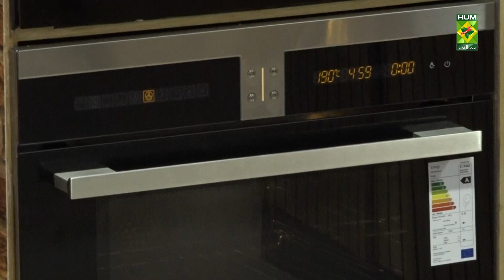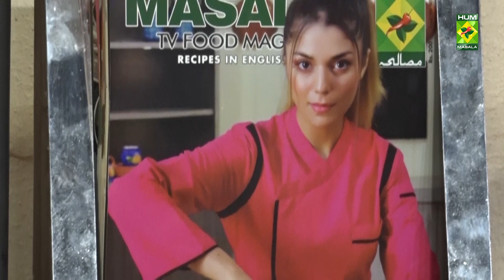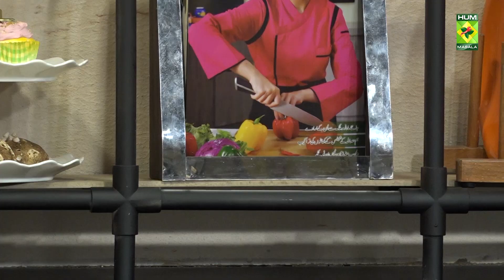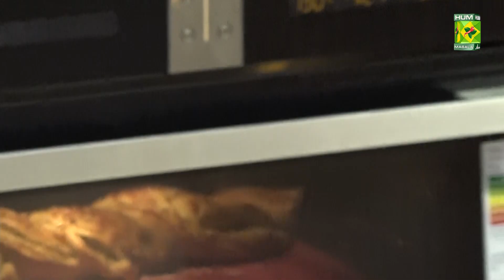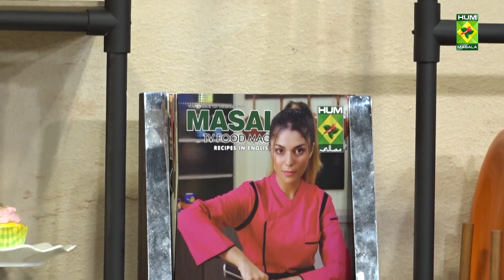Bake With An Expert - 14 Dec 2022 - Recipes: Prawn Sizzler & Pesto Parmesano Bread - Chef Saad Ahmed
Recipes: Pepper Prawn Sizzler & Pesto Parmesano Bread

This show features two new fresh faces from the culinary world; Chef Saba Aftab and Chef Saad Ahmed. Chef Saba provides theme-based patisserie solutions while Chef Saad provides an insight to savory and dessert based baking solutions.

Watch this Masala TV video to learn how to make Pepper Prawn Sizzler & Pesto Parmesano Bread.

PEPPER PRAWN SIZZLER

Ingredients
 • Prawns     250 grams
 • Garlic chopped   3 cloves
 • Water     230ml
 • Salt     as required
 • Chicken powder   1tbsp
 • Onion diced    1
 • Red chilies whole   4
 • Capsicum    1 cubes
 • Corn flour    3 tbsp
 • Green onions    to garnish
 • Ginger    as required
Method
In a bowl add prawns, salt, black p and corn flour. Now shallow fry them till color.
In a wok add chopped vegetables, oil, garlic ginger, chilies, corn flour ,add stock or water now the seasonings. And now make a slurry add it in the gravy.
Now add prawns. And serve in sizzler.

PESTO PARMESANO BREAD

Ingredients
Pizza Dough    1
Pesto Sauce
 • Basil Leaves   as required
 • Cashews   as required
 • Pepper    to season
 • Oil    ½ cup
 • Parmesan powder  as required
 • Lemon juice   1 lemon
 • Egg wash   1 egg.

Method
Flatten out the dough and pour the pesto sauce. Now roll the dough into one cylinder. Now cut horizontally. And roll out like a braid. Bake to 180c till golden brown. Egg wash if necessary.